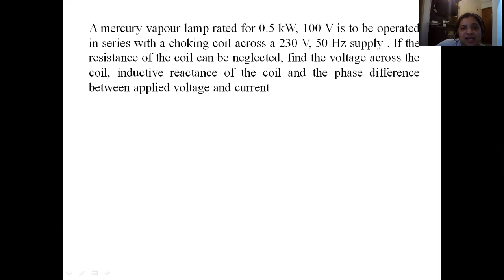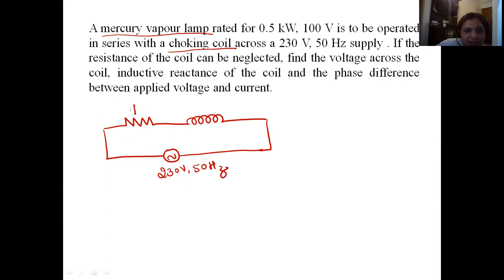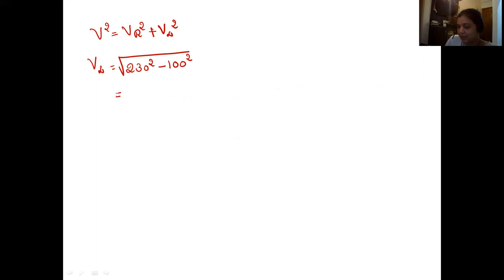AC circuit with resistor and an inductor| R-L circuit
Easy solution to an AC circuit| Current lagging the voltage |
A mercury vapour lamp with choking coil|